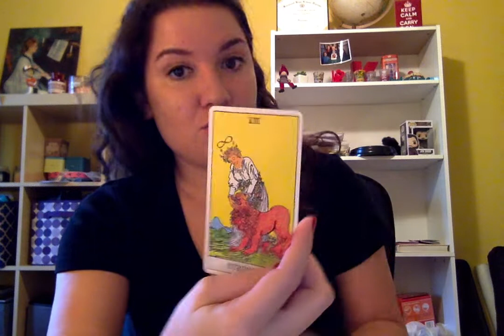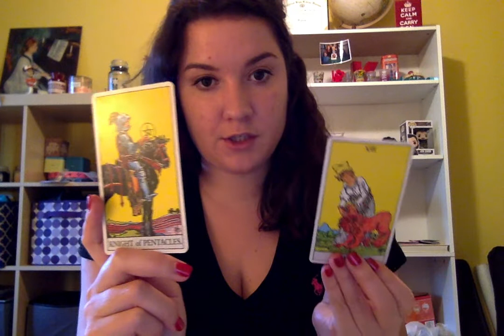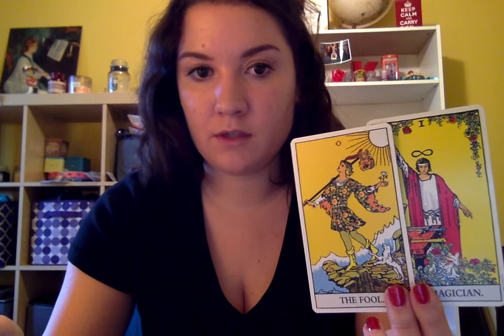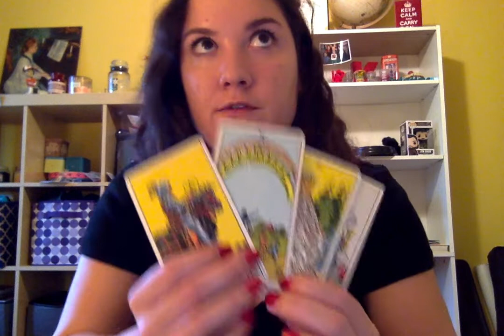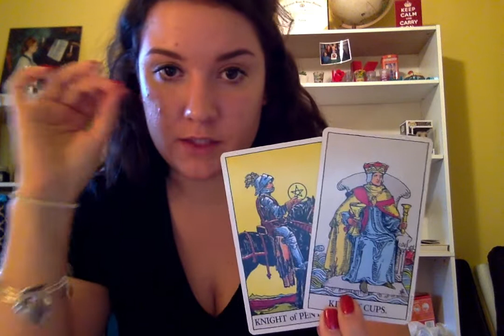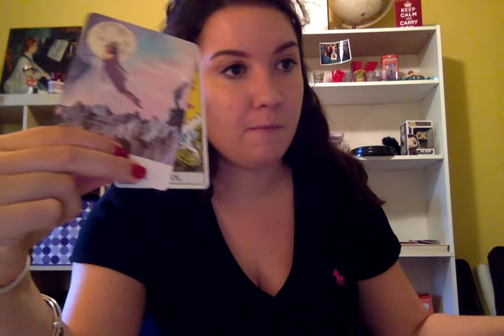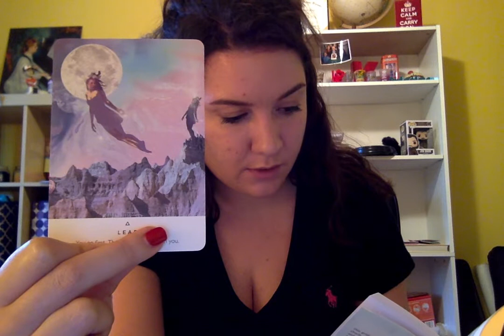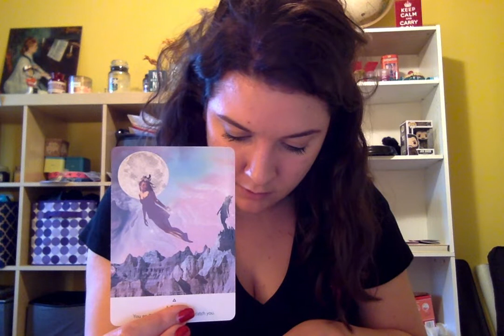Tarot Reading - Sagittarius Dec 31-Jan 7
*I use the "Rider Tarot" deck & "Work Your Light " oracle cards by Rebecca Campbell
*Readings will not apply to all, please view other videos that may resonate with your rising, venus, mars, or moon sign